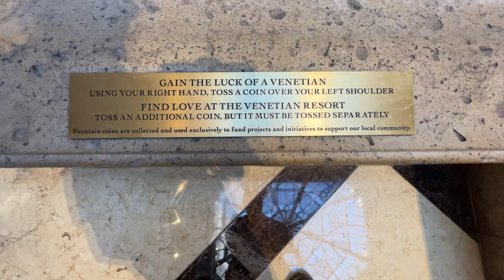4K Love Sculpture The Venetian Resort Las Vegas | Waterfall Atrium Laura Kimpton’s Love Installation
4K Love Sculpture The Venetian Resort Las Vegas | Waterfall Atrium Laura Kimpton’s Love Installation